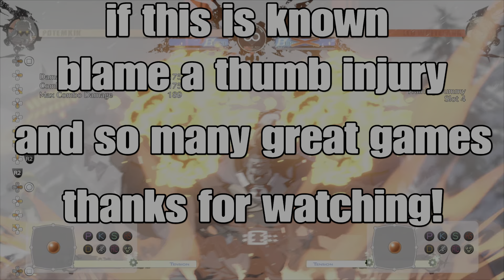Guilty Gear Strive - Easy Fast RC Potemkin Buster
Was sitting around wasting effort doing the motion proper and then did this, much easier. just go quick and you'll be fine.

The second you hit RC you can do a 270 + p and get a instant PB to come out. This is much easier, at least for me than doing the normal pb motion.